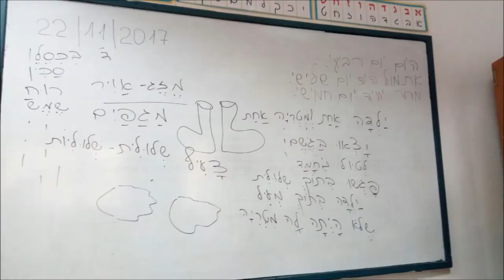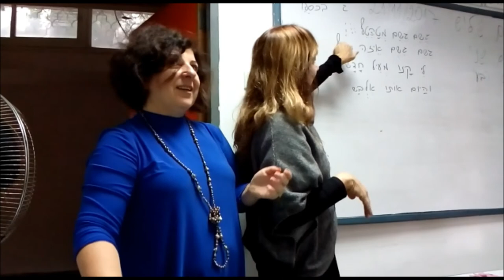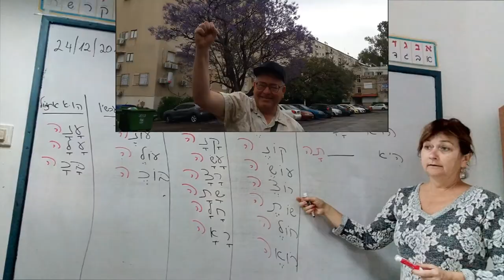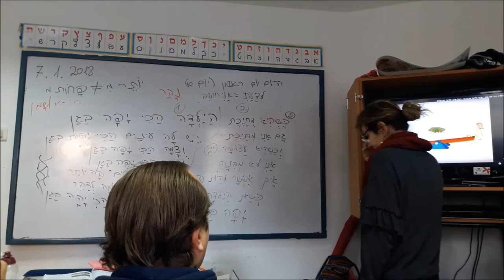ulpan aba hushi haifa Esti class 2018 אולפן אבא חושי חיפה כיתת אסתי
קליפ סיום